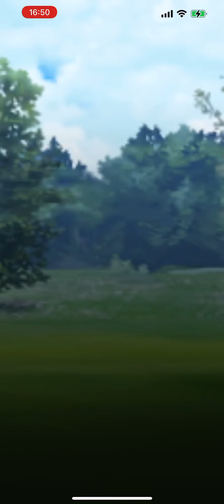Master League PvP